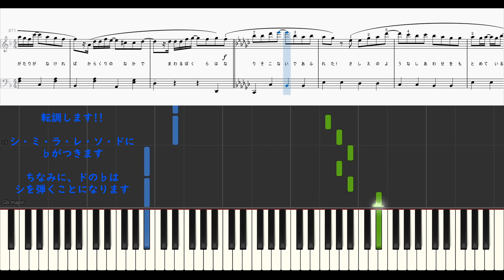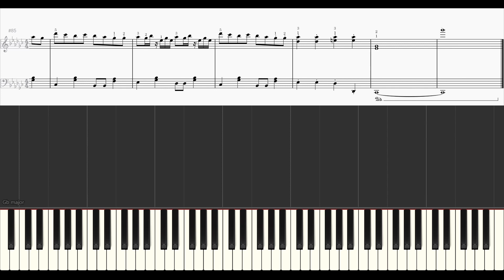「楽譜配信中」「色彩」アニメ「SPY×FAMILY」第２クールED / yama ピアノアレンジ（初級）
yama様の「色彩」のピアノアレンジです。
1曲があっという間に感じてしまうようなノリの良い曲だと思ったので、ノリを重視したアレンジにしました。
メロディーの音符が細かく動くので、左手はできるだけシンプルにしました。
演奏者様によってアクセントの加減をつけたりして、カッコ良く仕上げていただけると嬉しいです。